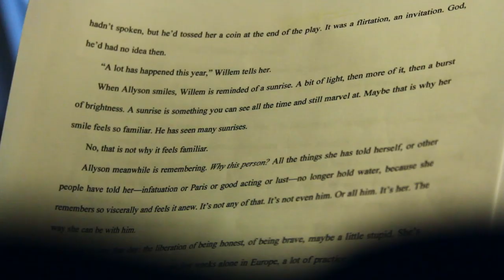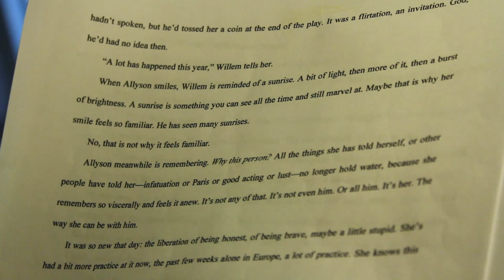Gayle Forman reads from Just One Night! (Episode 4)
After spending one life-changing day in Paris with laid-back Dutch actor Willem De Ruiter, sheltered American good girl Allyson "Lulu" Healey discovered her new lover had disappeared without a trace. Just One Day followed Allyson's quest to reunite with Willem; Just One Year chronicled the pair's year apart from Willem's perspective. Now, back together at last, this delectable e-novella reveals the couple's final chapter.